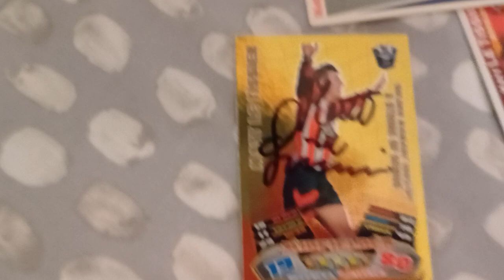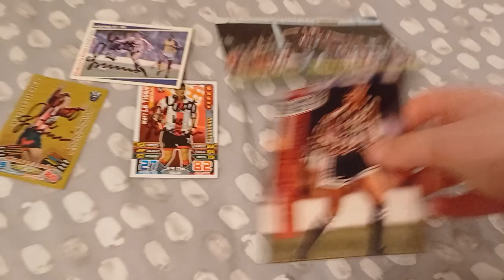Matt Le Tissier Responds To My Letter! Matt Le Tissier Really Cool Autographs!